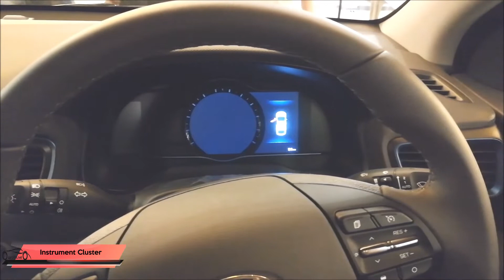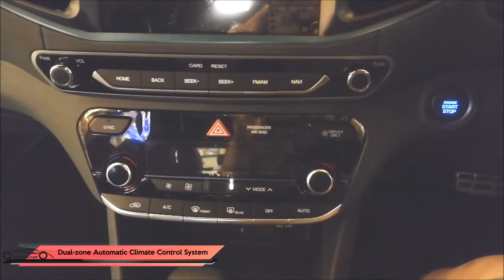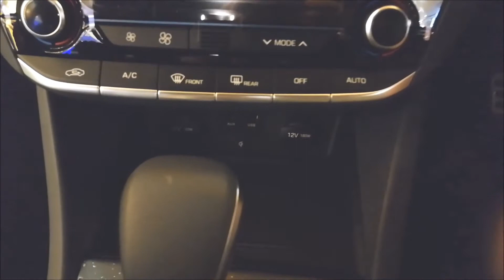Hyundai Ioniq HEV Plus (2018)